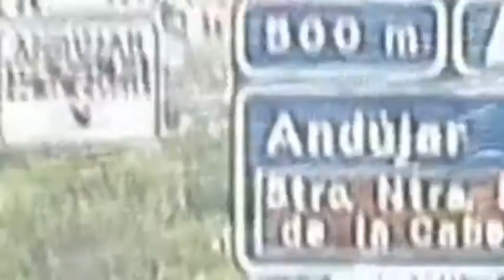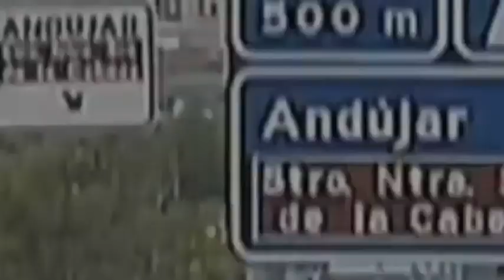Vivir en Andújar 138: "Del estado de alarma al estado de confusión"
VIVIR EN ANDÚJAR II El Vlog de Rafael Flores en Andújar Televisión
Episodio 138: "Del estado de alarma al estado de confusión"

En este capítulo hablamos de las incógnitas generadas tras el final del estado de alarma, agradecemos la labor de los farmacéuticos como trabajadores de la salud y despedimos al gran escritor gaditano José Manuel Caballero Bonald, pregonero de la Romería de la Virgen de la Cabeza en el año 1982.